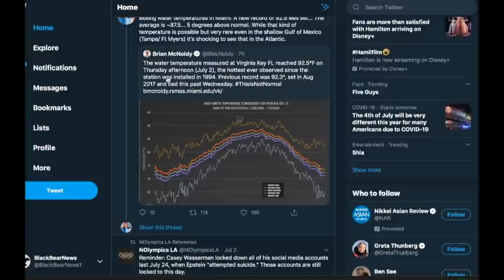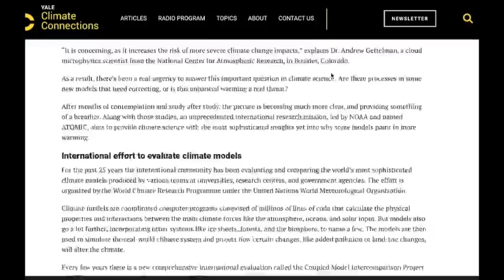BBN: Models Indicate More Severe Warming